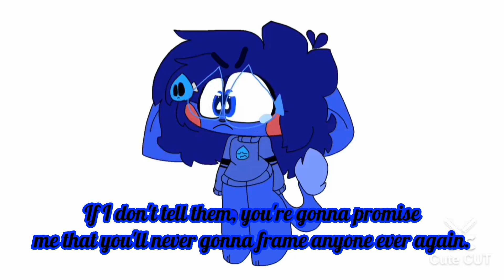The Emotion Riders - Overture to the End (Chloe's Nightmare) with Lyrics - Mashup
Chloe's Nightmare is finally here! And well you guessed it, Overture to the End is a Mashup Parody of Double Bowsers.